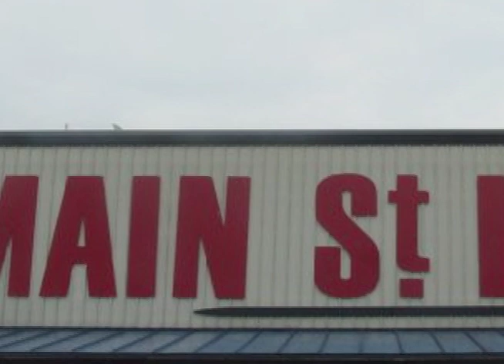The Rotunda Show - Season 6: Episode 1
In our first episode of the 2011 spring semester, we reflect on the MLK Symposium, sorority recruitment, and the opening of the new 202 Bar & Grill. Also, we discuss the recent firing of Coach Kristin Caruso from the women's basketball team.